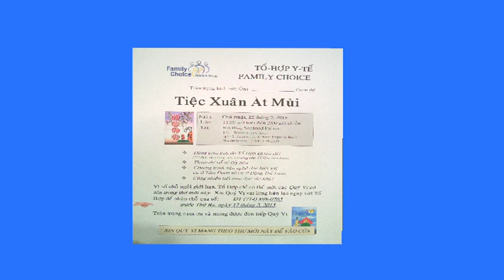BS TOAN JAN 14 SHOW 233